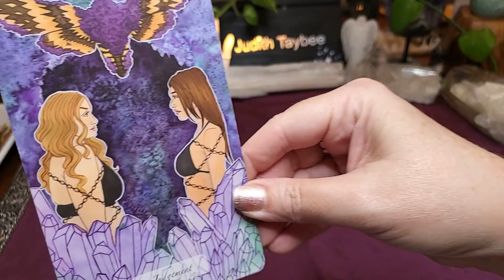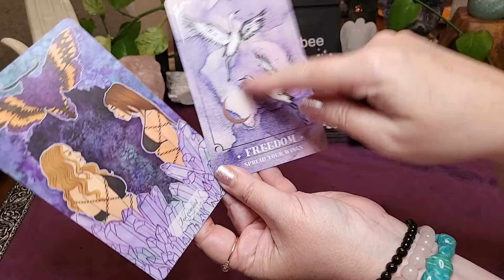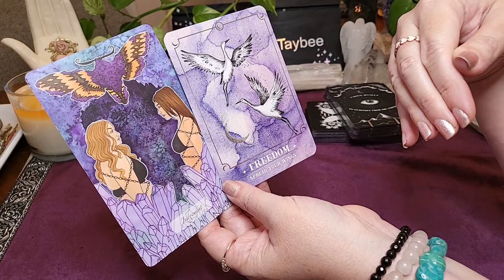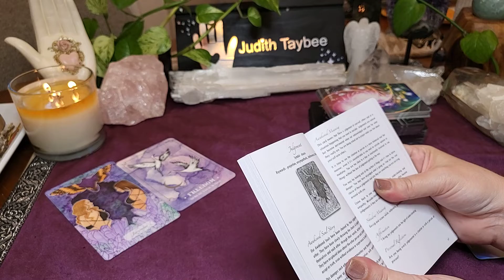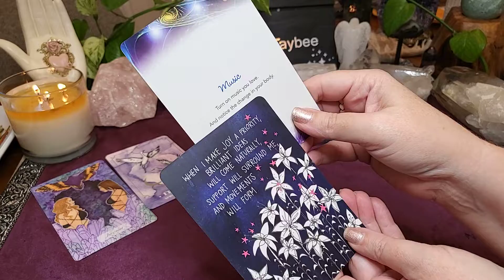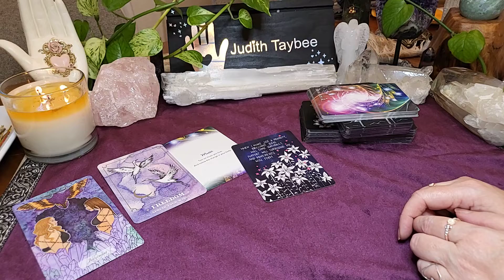Aquarius ♒️. free yourself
All Readings are channeled with Love and Light from Spirit, to bring messages for your Greatest and Highest Good.  This is a General reading, so if it doesn't resonate check your Chiron signs.  Love, Light and Peace, Judith Taybee.

New Moon in Gemini - Timeless General Reading

Decks Used:
The Awakened Soul Oracle Deck
The Cosmic Guidance Deck
High Vibes Deck

Different ways to send love, support and an exchange of energy;

🎁Amazon Wishlist🎁: